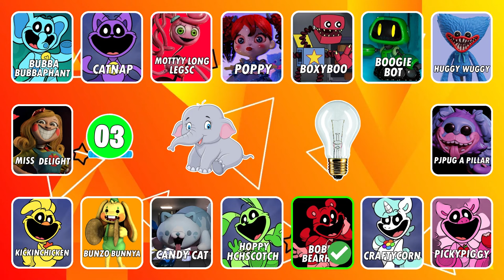GUESS THE MONSTER 5 | POPPY PLAYTIME 4 | THE SMILING CRITTERS